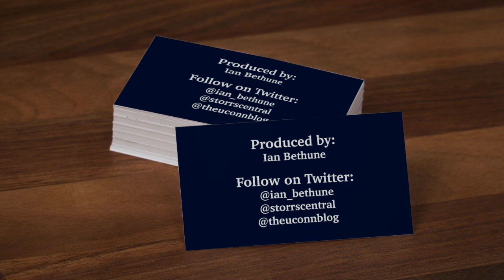Adama Sanogo and R.J. Cole: UConn Men's Basketball Postgame (St. John's) - 1/12/22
UConn's Adama Sanogo and R.J. Cole talk to the media after the overtime win over St. John's.